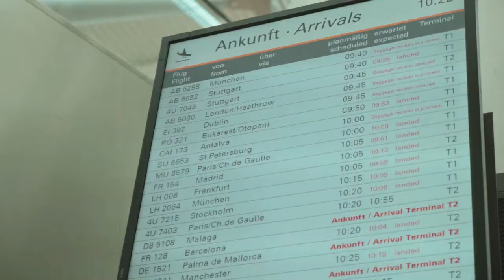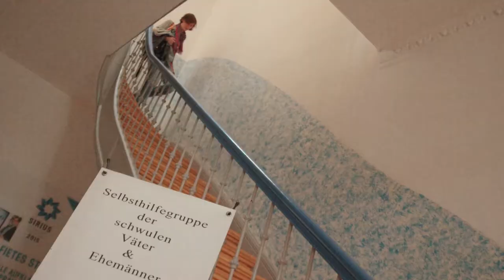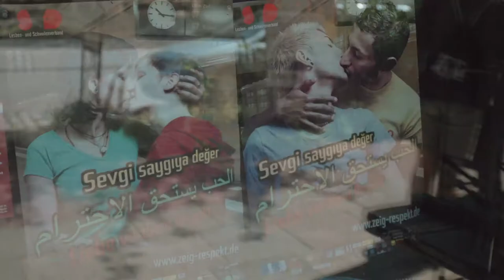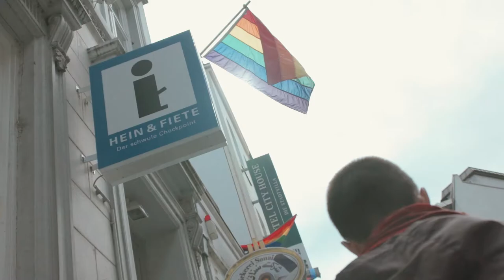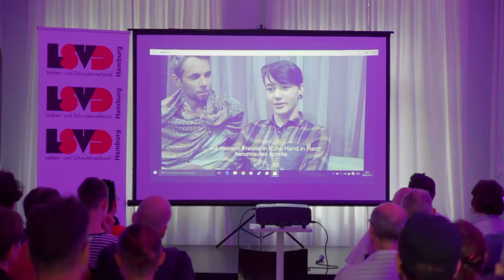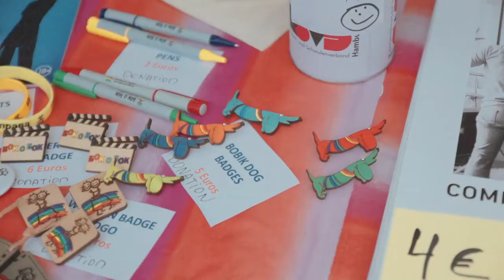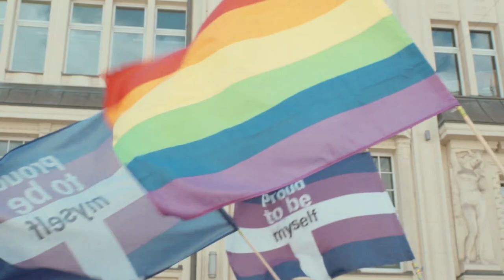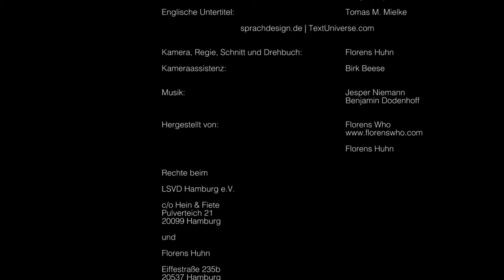Unter dem Regenbogen (extended version)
Im Sommer 2016 kam eine Gruppe junger LGBT*I-Aktivist*innen aus St. Petersburg auf Einladung des LSVD zur Pride Week nach Hamburg. Diese Dokumentation begleitet sie dabei und gibt einen Eindruck davon, wie wichtig dieser Austausch für seine Teilnehmer- *innen ist.

Laufzeit: 30 Min. | Sprachversionen: deutsch, russisch | Entstehungsjahr: 2016–2018

Dokumentation des LSVD Hamburg e.V. im Rahmen der Städtepartnerschaft Hamburg – St. Petersburg

Kamera, Regie, Schnitt und Drehbuch: Florens Huhn

im Auftrag des LSVD Hamburg e.V.
Verantwortliche: Barbara Mansberg, Wolfgang Preussner

Gefördert durch das Auswärtige Amt und der Justizbehörde Hamburg

Wer den LSVD Hamburg e.V. und seine Arbeit für die nächsten Treffen mit den jungen Menschen aus St. Petersburg unterstützen möchte hat hier die Gelegenheit:

LSVD Hamburg e.V.  SpardaBank Hamburg

IBAN DE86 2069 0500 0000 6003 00 BIC  GENODEF1S11